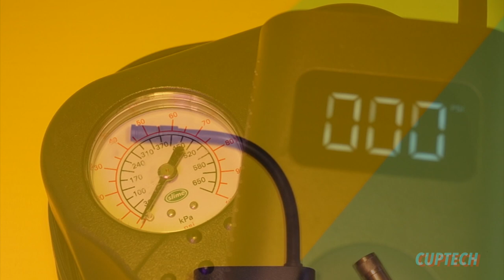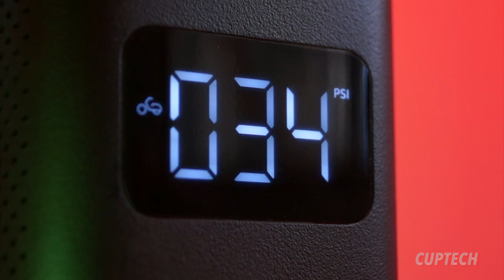Compresor de aire Xiaomi ¿Es un juguete?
En este video les traigo mi reseña del Compresor de aire de la marca Xiaomi (Mi Portable Electric Air Compressor). ¿Saldrá bueno o solo es un juguete?